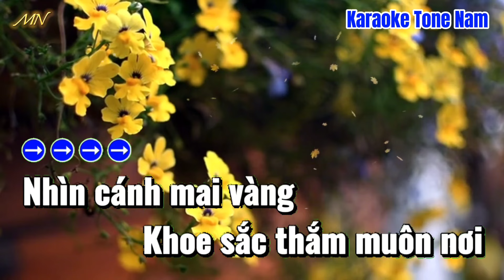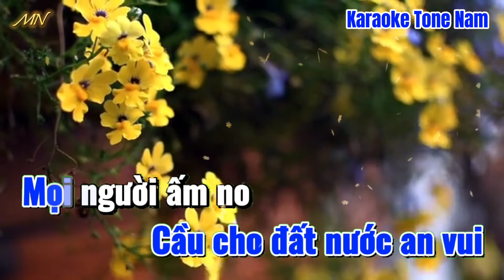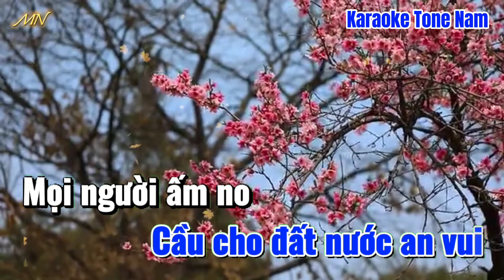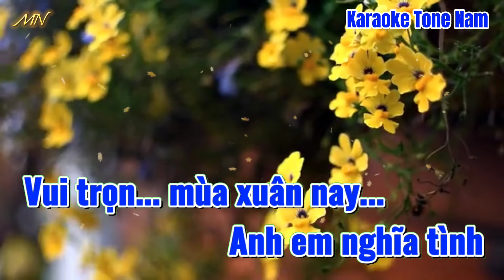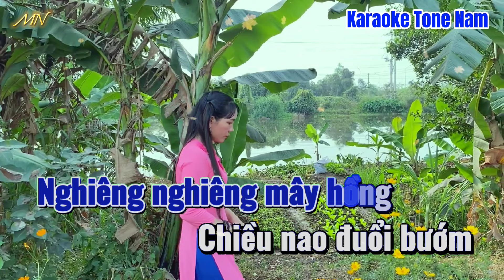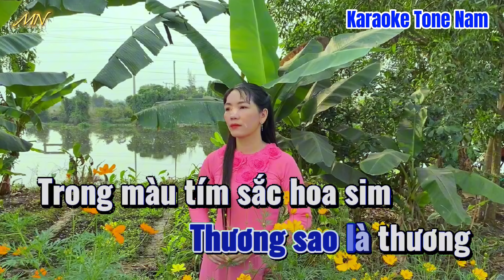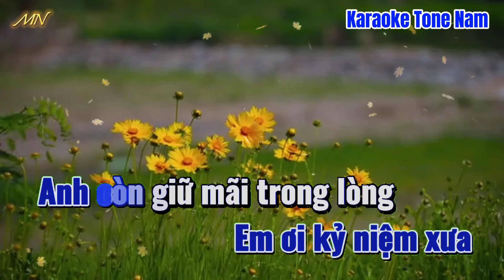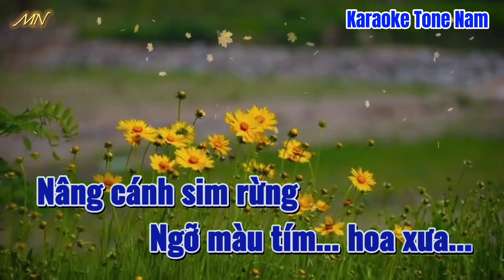Liên Khúc Karaoke Tone Nam - VUI TRỌN XUÂN NAY | ĐÁM CƯỚI ĐẦU XUÂN | Beat Gốc Dễ Hát | Mỹ Nhung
Tác Phẩm : Vui Trọn Xuân Nay & Đám Cưới Đầu Xuân
Tác Giả : Nguyễn Tấn Tài & Trần Thiện Thanh
Trình bày : Mỹ Nhung Tone Nam